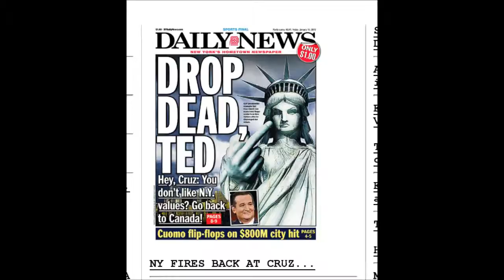Ted Cruz Just Got Smashed in the Debate